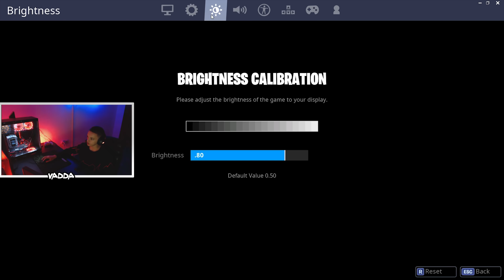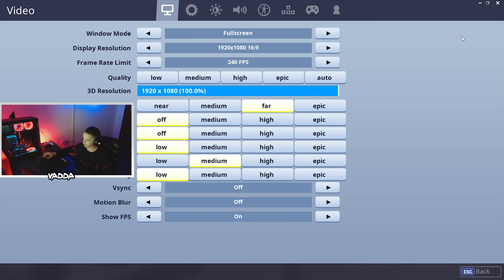Lufta me Bazooka Anijeve të Hekurit !!! | VaddaTv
►Nese ju ka pelqy qekjo video bojeni like edhe ftoni shokt tuaj me shiku ket video - Faleminderit.